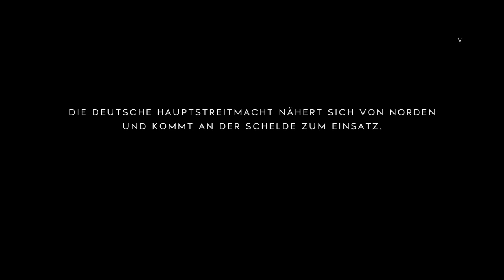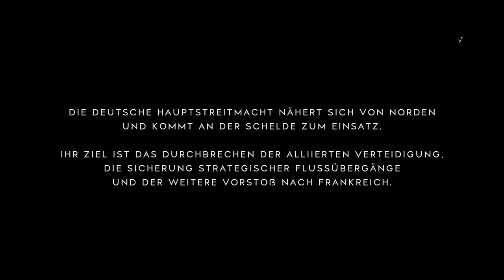Battlefield™ V Multiplayer Gameplay deutsch german